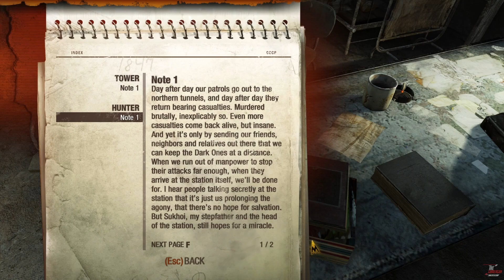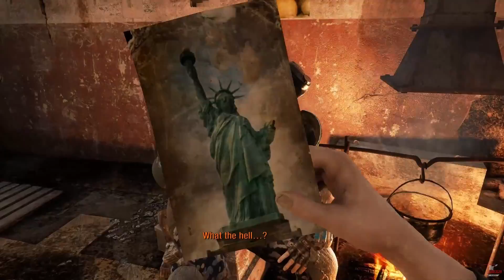METRO 2033 REDUX GAMEPLAY PART-1 | PC (1080P, 60FPS) | NO COMMENTARY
💡 TIMESTAMPS 💡
* Introduction
• 01:40 Tower
• 10:16 Hunter
• 22:04 Outro

About The Game : Metro 2033 Redux